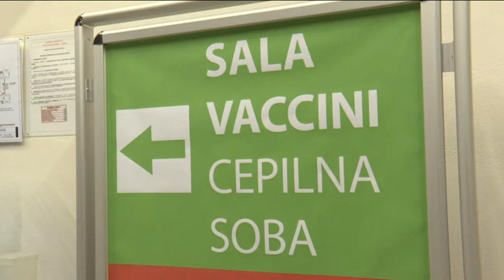VIDEO NEWS | 03 GENNAIO 2022 | VACCINAZIONI, LA REGIONE POTENZIA LE SOMMINISTRAZIONI